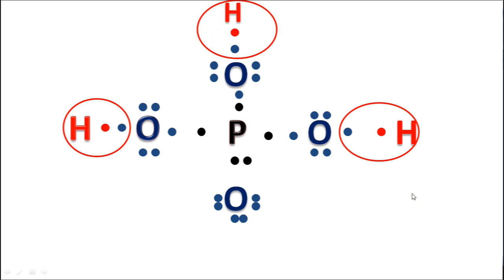Lewis Structure of Phosphoric Acid (H3PO4) \ CHEMISTRY